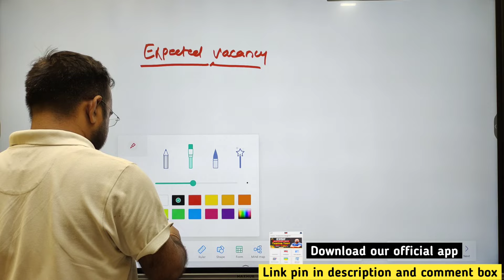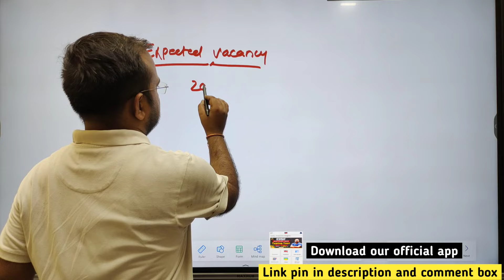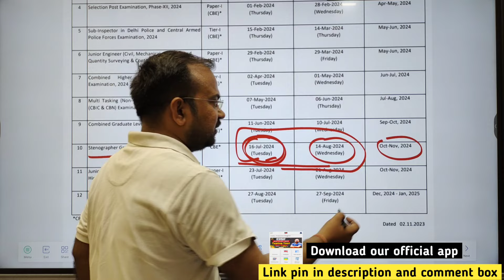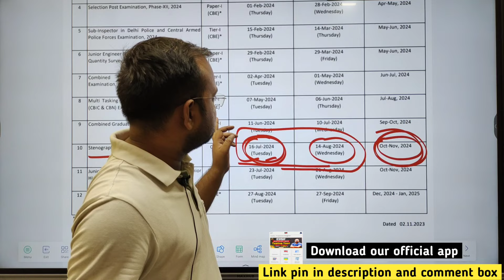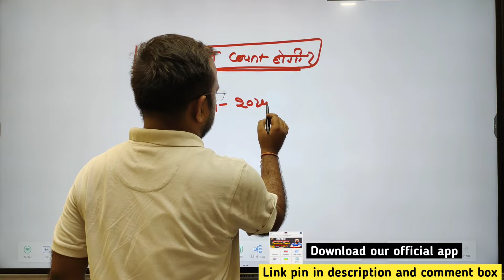SSC Steno 2024 | expected vacancy? | notification delay होगा? | exam date change? | age कब से count?